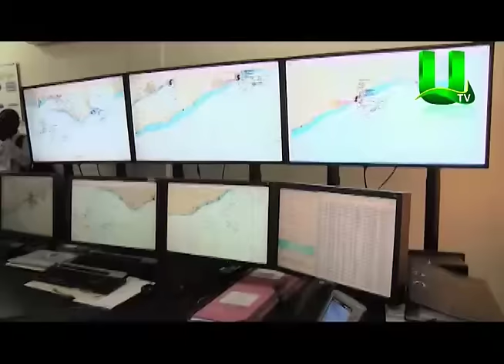Transport Minister Visits Ghana Maritime Authority